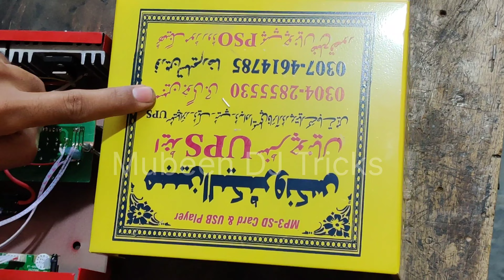diy tractor amplifier making | mini amplifier making video |12 volt dc amplifier kaise banaye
DC12V Tractor Amplifier Mini
tractor amplifier 12 volt
tractor amplifier kaise banaye
tractor me amplifier kaise lagaye
Discussion

Video Pasand Aye to Like or share zarur kare Channel Pe New Hai to Channel ko subscribe kare or agar aap koi bhi Amplifier board ya component khareedna chahte hai to rates check kar  sakte hai mere online store pe link niche diya hai click kar ke check kare.

Ac To Dc Converter 3300uf 80v With D25XB80 Diod Power Supply

12 to 35-0-35 Dc To Dc Converter

10000uf 80v Junzl 2 Capacitor Power Supply

E13009 Amplifier Board Review || Transistor Based ||Stereo Amplifier 200 Watt

E13009  Stereo 200 Watt  Amplifier Making Req. Component || Amp Making

Amplifier Boards Cheap In Price || Best Amplifier Board

Speaker Ko Repaire Karna Seekhe Kharab Speaker Ko Dobara Recone Kaise Kare.

How To Make Instant Water Heater | How to Make Water Geyser At Home

Amplifier Board Low In Price | Best Amplifier

Hi guys, I Make DIY Powerful Stereo Amplifier with Transistor D718 | 12V Stereo Amplifier. Make it Easy and Home Made. Loud Bass Audio Amplifier. this amplifier 12 Volt DC and Show you how to make amplifier at home easy way. this is powerful amplifier very cheap

Thank